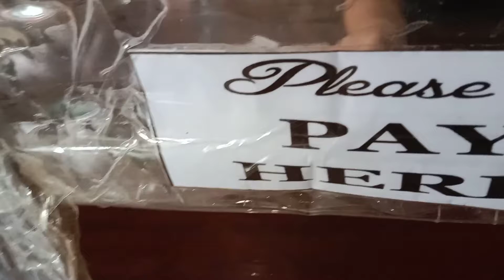Delicious Whole Fried Chicken in Carmen Bohol